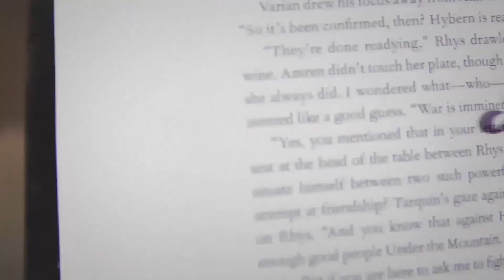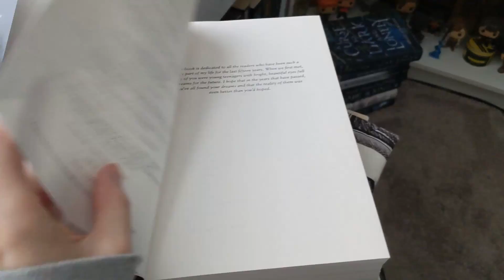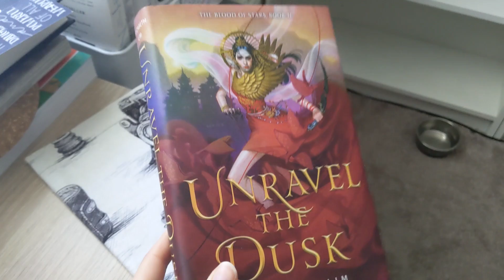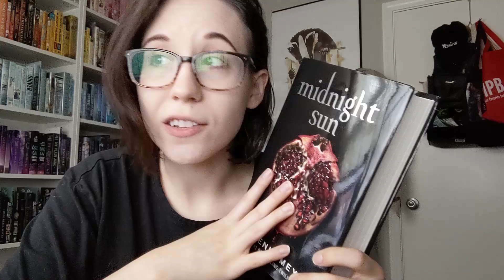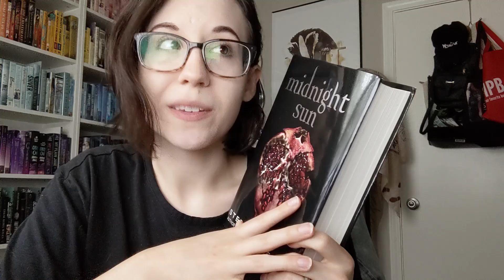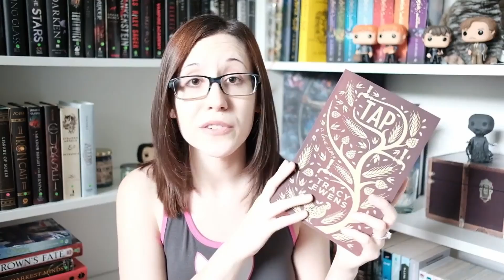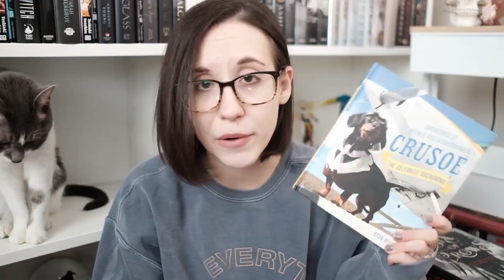September Reading Vlog | Week 4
Thank you all for being a part of Aelin's life through this channel and my other social media. She got so much love and my lil fireheart will be so incredibly missed ♡

Black  Booktubers